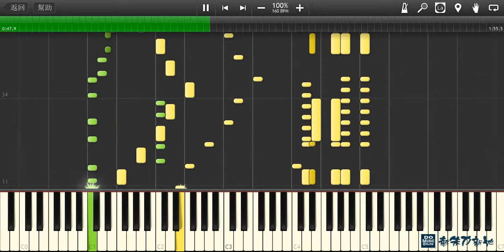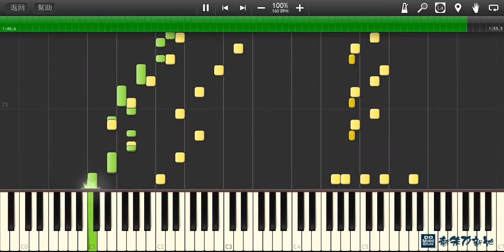Jazz Collection, Chuck 02 (Synthesia)